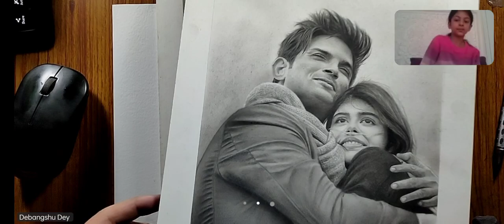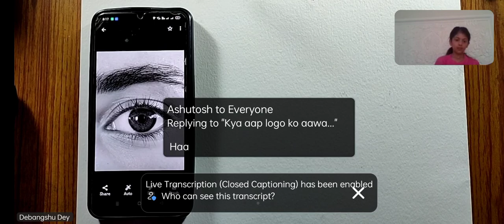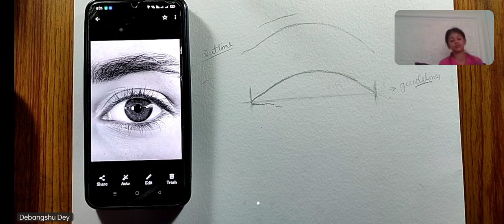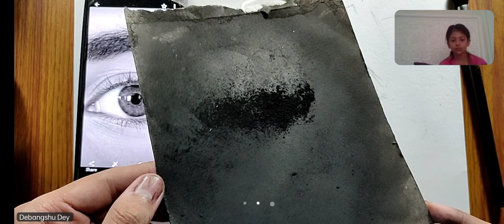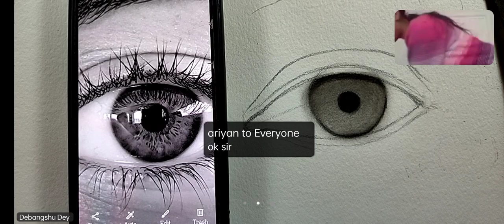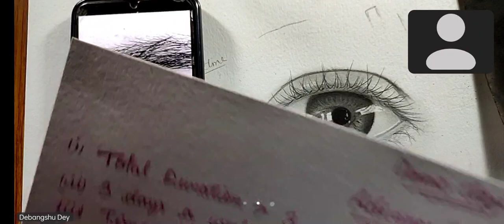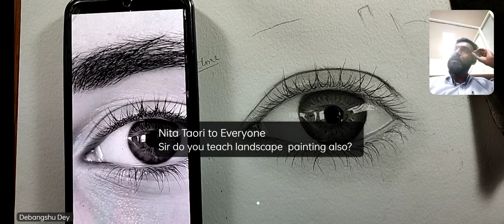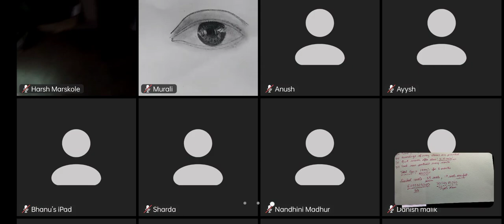Demo Class Recording